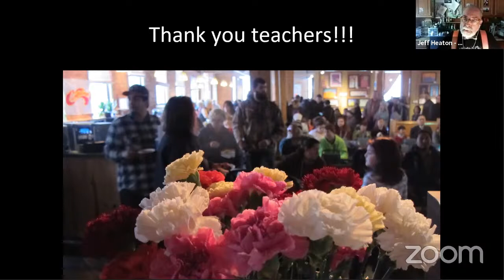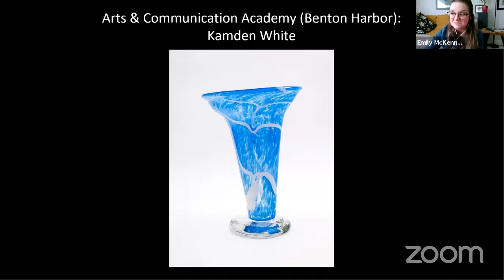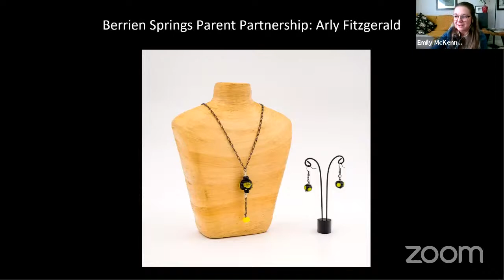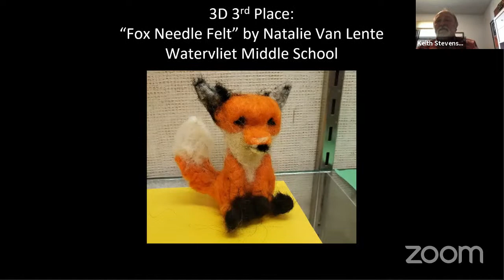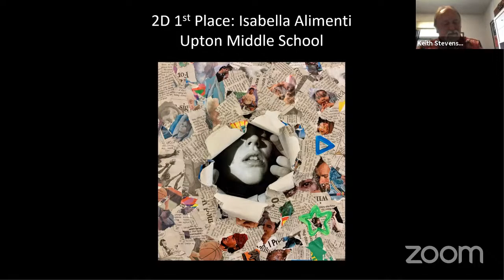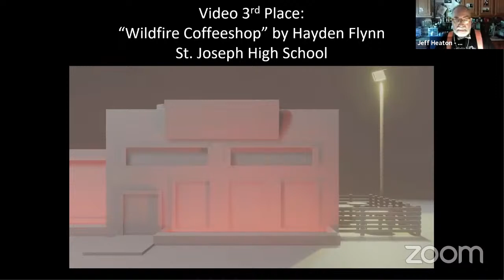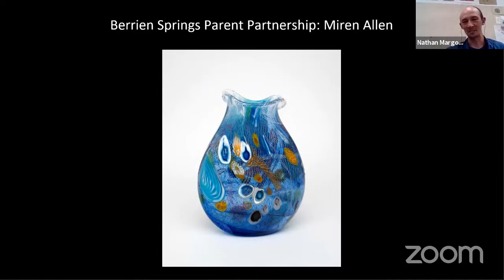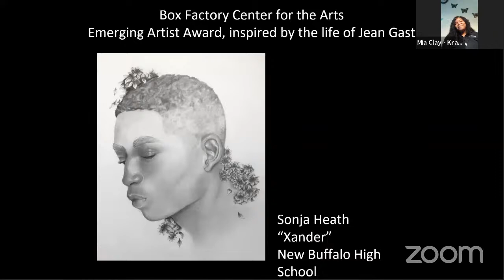2020 Middle & High School Community Student Art Exhibition